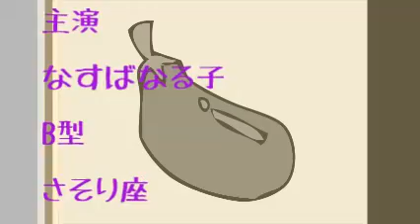16話ま、そうですよね。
なすばなる子の「おしゃべり1minut's」
毎日更新！！